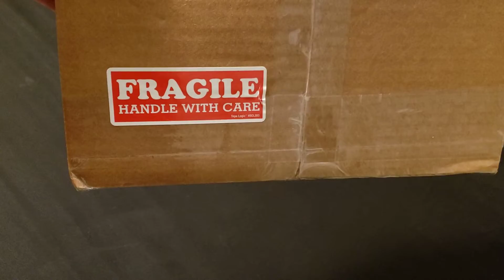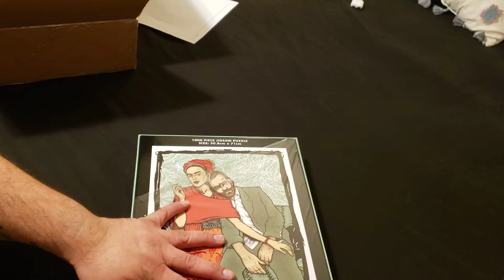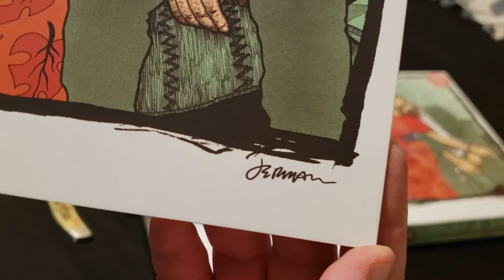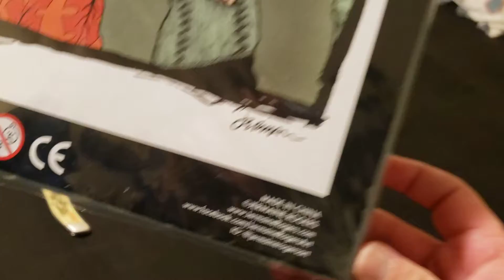'Frida & Vincent' - 1000 Piece Jigsaw Puzzle Unboxing - The Jermaine Rogers Collection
'Frida & Vincent' 1000 Piece Jigsaw Puzzle Unboxing
From The Jermaine Rogers Collection